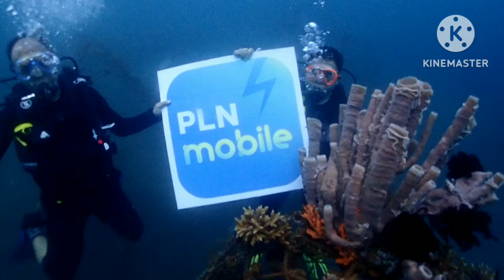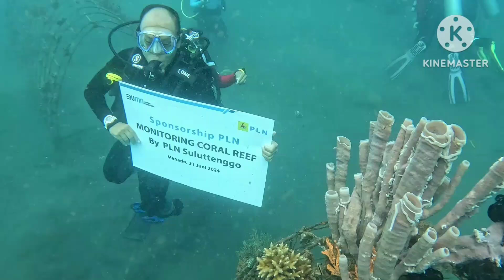PLN Mobile at Coral Reef Malalayang Beach Manado